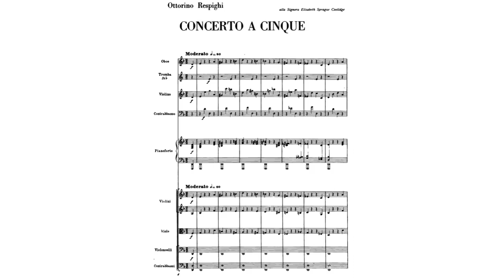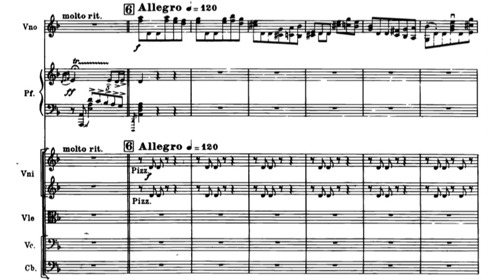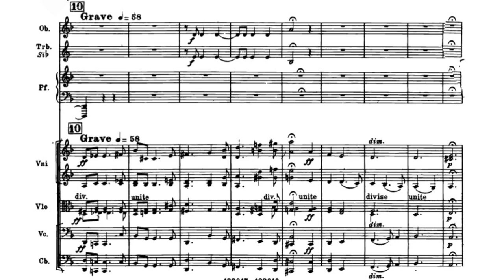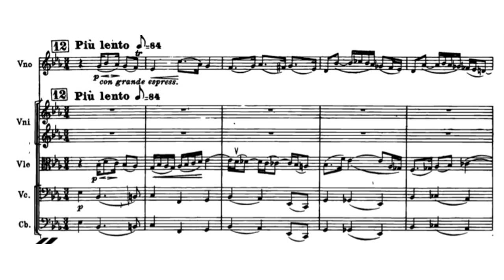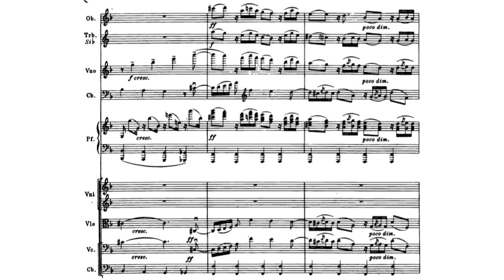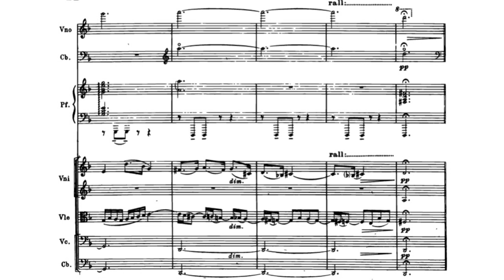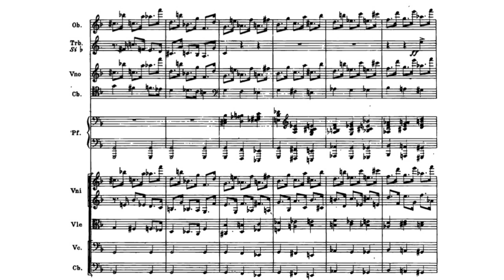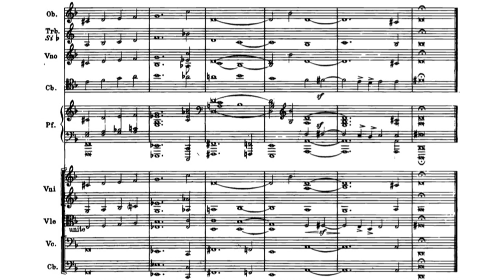Ottorino Respighi - "Concerto a Cinque" for Oboe, Trumpet, Violin, Double Bass, Piano and Orchestra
Ottorino Respighi (9 July 1879 – 18 April 1936) was an Italian composer, violinist, teacher, and musicologist and one of the leading Italian composers of the early 20th century. His compositions range over operas, ballets, orchestral suites, choral songs, chamber music, and transcriptions of Italian compositions of the 16th–18th centuries, but his best known and most performed works are his three orchestral tone poems which brought him international fame: Fountains of Rome (1916), Pines of Rome (1924), and Rencouraged by his father to pursue music at a young age, and took formal tuition in the violin and piano. In 1891, he enrolled at the Liceo Musicale di Bologna, where he studied the violin, viola, and composition, was principal violinist at the Russian Imperial Theatre, and studied briefly with Nikolai Rimsky-Korsakov. He relocated to Rome in 1913 to become professor of composition at the Liceo Musicale di Santa Cecilia. During this period he married his pupil, singer Elsa Olivieri-Sangiacomo. In 1923, Respighi quit his professorship to dedicate time to tour and compose, but continued to teach until 1935. He performed and conducted in various capacities across the United States and South America from 1925 until his death.
   In late 1935, while composing his opera Lucrezia, Respighi became ill and was diagnosed with bacterial endocarditis. He died four months later, aged 56. His wife Elsa outlived him for almost 60 years, championing her late husband's works and legacy unti7l her death in 1996. Conductor and composer Salvatore Di Vittorio completed several of Respighi's incomplete and previously unpublished works, including the finished Violin Concerto in A major (1903) which premiered in 2010.

I.Moderato-Allegro-Grave - 0:00
II.Adagio - 7:20
III.Allegro vivo-Allegro moderato-Largo - 17:32

Oboe: Andrea Tenaglia
Trumpet: Vincenzo Valenti
Violin: Chiara Petrucci
Double Bass: Maurizio Turriziani
Piano: Desirée Scuccuglia
Conductor: Francesco La Vecchia
Orchestra Sinfonica di Roma